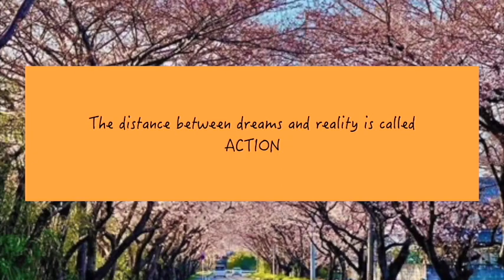Sage asian language bulacan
We are offering 400 hours of japanese language
400 hours
on- line or face-to-face session
SSW, TITP , Student visa